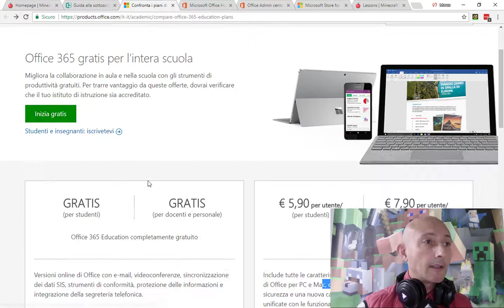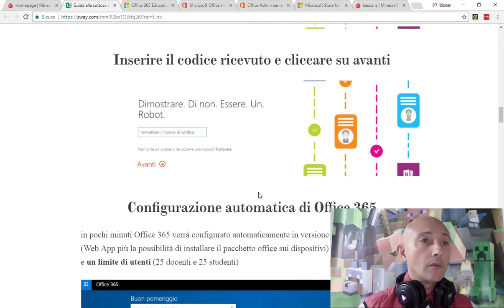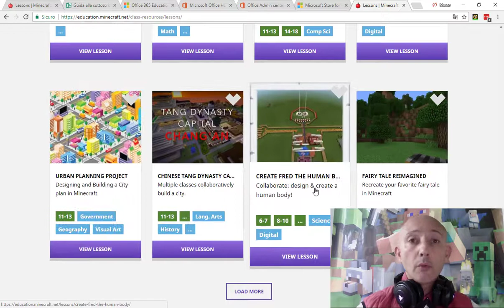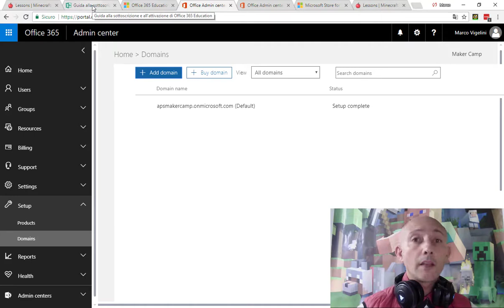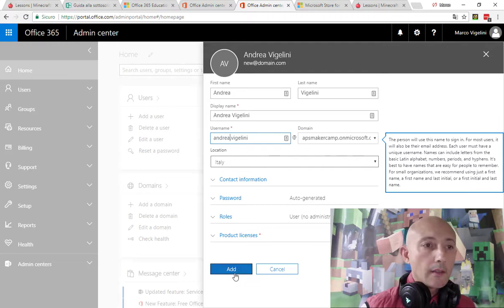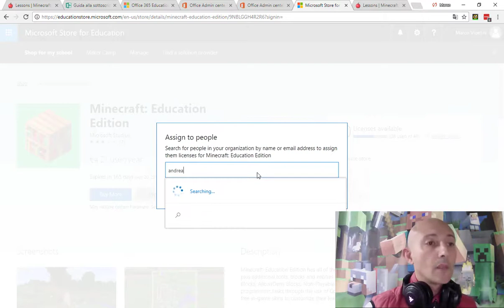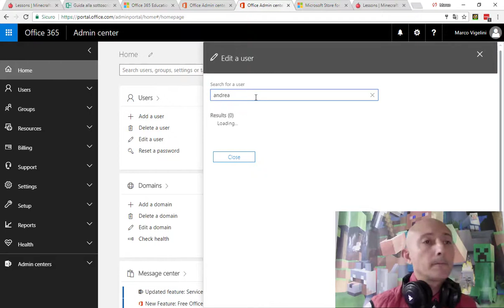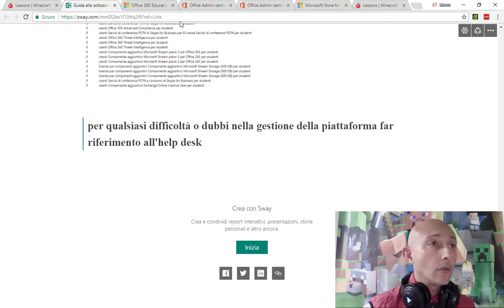COME SOTTOSCRIVERE GRATUITAMENTE OFFICE 365 EDUCATION E DOTARSI DI MINECRAFT EDUCATION EDITION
Come sottoscrivere Office 365 Education e dotarsi di 20 licenze Minecraft: Education Edition
Il link con le istruzioni